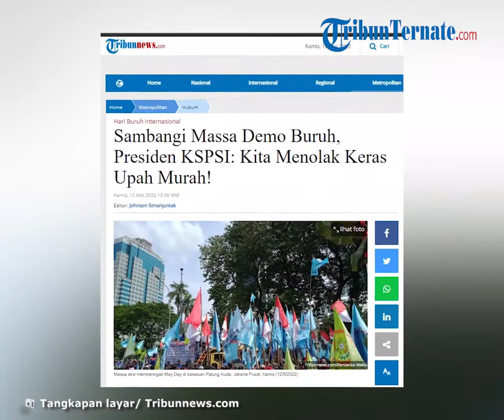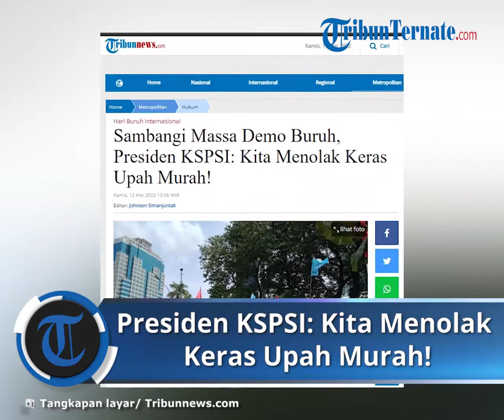Massa Demo Buruh di Kawasan Patung Kuda, Presiden KSPSI: Kita Menolak Keras Upah Murah!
TRIBUN-VIDEO.COM, JAKARTA - Sejumlah buruh menggelar aksi demonstrasi di kawasan Patung Kuda Arjuna Wijaya, Jakarta Pusat, Kamis (12/5/2022).

Pantauan Tribunnews di lokasi, Jalan Medan Merdeka Utara arah Istana Merdeka saat ini sudah ditutup menggunakan kawat berduri.

Di balik kawat berduri juga terlihat sejumlah petugas kepolisian yang berbaris untuk mengamankan jalannya aksi.

Selain itu, kendaraan taktis seperti water cannon, Barracuda, pengurai massa (Raisa) telah disiagakan di sekitar Jalan Medan Merdeka Barat dan Utara.

Presiden Konfederasi Serikat Pekerja Seluruh Indonesia (KSPSI) Andi Gani Nena Wea menyambangi massa aksi sekira pukul 13.00 WIB. Ia disambut sorak-sorai oleh pengunjuk rasa.

Dalam orasinya, Andi Gani dengan suara yang lantang menegaskan menolak keras upah murah terhadap buruh.

"Kita menolak keras upah murah," kata Andi Gani di atas mobil komando.

Selain itu, pihaknya juga mendesak klaster ketenagakerjaan dicoret dari Omnibus Law atau Undang-Undang (UU) Cipta Kerja.

"Yang paling penting kita terus berada di garis depan menolak berlakunya Omnibus Law klaster ketenagakerjaan," ujarnya.

Artikel ini telah tayang di Tribunnews.com dengan judul Sambangi Massa Demo Buruh, Presiden KSPSI: Kita Menolak Keras Upah Murah!,